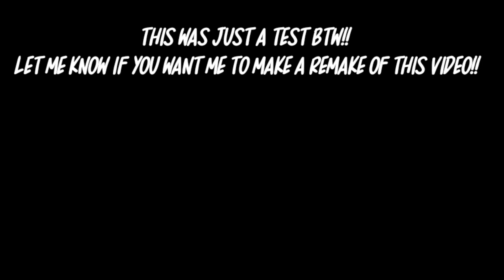Wednesday React To Wednesday As Phoebe Atwell